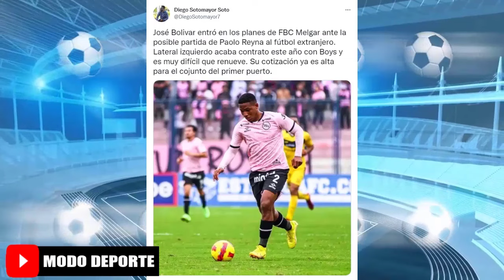Semifinal Vuelta: Union Española vs Universidad de Chile Horario 2022 | Jose Bolivar a Melgar?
Creditos
MusicbyAden - Fiji
Descargar: Musicbyaden – Fiji